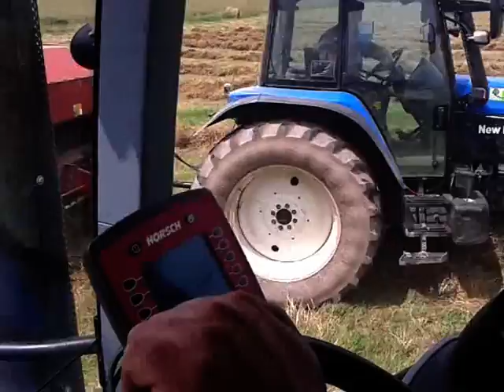Sianokiszonka & Koszenie Jęczmienia 2013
...:Czytaj Opis:...
Zapraszam do oglądania długo wyczekiwanej produkcji :D
Pozdrawiam  pana Krzysztofa , pana Jacka , pana Jurka , pana Józka i Jakuba :)
Pozdrawiam wszystkich widzów Szymon Gospodarz .